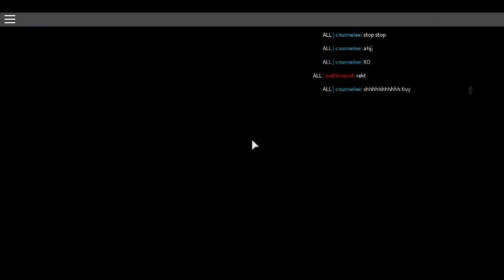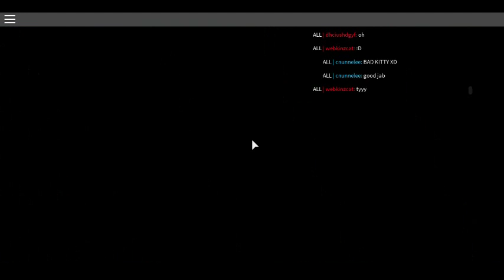BATTLEFEILD GLITCHES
go away from here